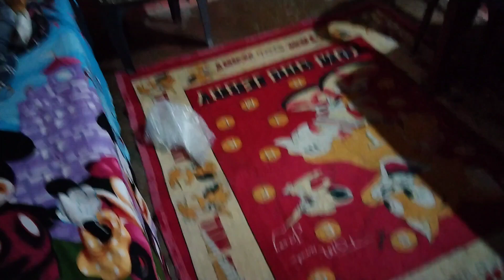DHANTERAS GIFT VLOG.ধনতেৰচ ত মই আৰু জিউ এ কি ললো ,অবশেষত লব পাৰিলো।পকৰীৰ সৈতে কণী বনালো।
DHANTERAS SPICIAL GIFT
Egg cury recipe